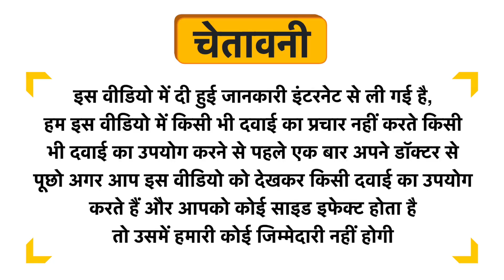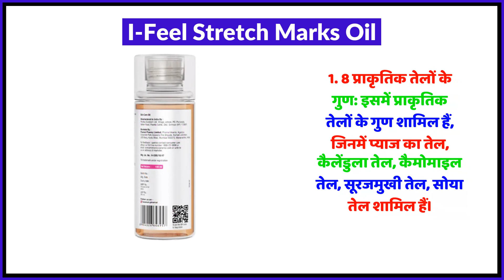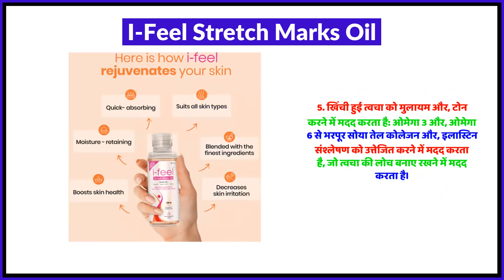I-Feel Stretch Marks Oil Uses in Hindi | Side Effects | Review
I-Feel Stretch Marks Oil Uses in Hindi | Benefits | Side Effects | Dose